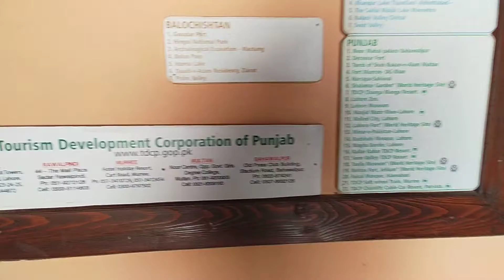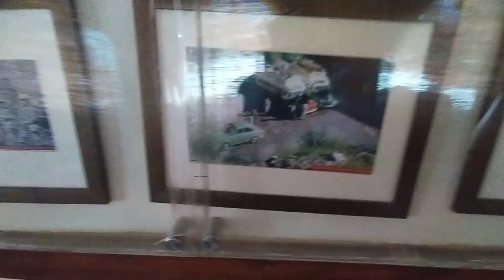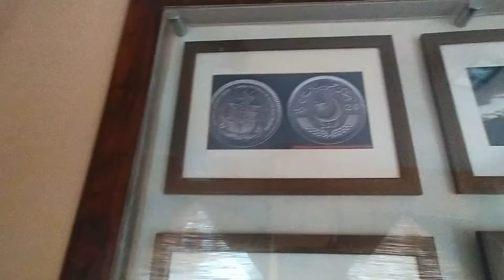History of Murree in Art gallery TDCP Office murre.